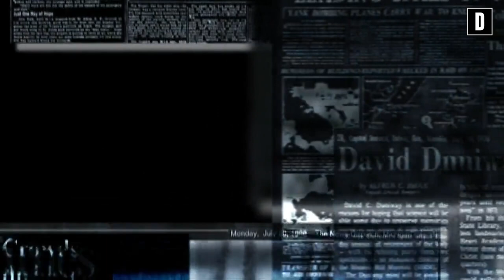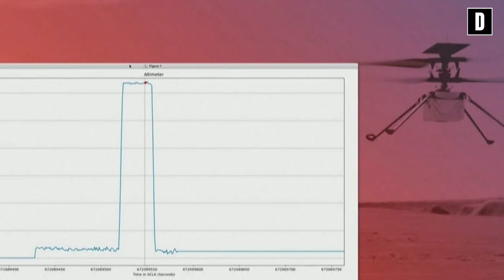Esto cambiará PARA SIEMPRE lo que sabemos de MARTE en 2021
Todo lo que necesitas saber de Planetas, Galaxias, exoplanetas y mas allá tienes que ver este video

El primer robot enviado a Marte fue el curiosity y el cual nos logró demostrar muchas cosas del planeta roja entre ellas que marte presentaba condiciones para albergar vida pero nada concreto, lo cual despertó el interés aún más de la nasa lo que hizo que se fabricara un super robot conocido como el perseverance el cual incluía 20 cámaras, un helicóptero y hasta micrófonos instalado por doquier literalmente una bestia en el campo de la robótica pero eso no quiere decir que fue fácil de enviar créeme paso por muchas pruebas y logro milagrosamente un aterrizaje o amartizaje perfecto en Febrero de 2021.